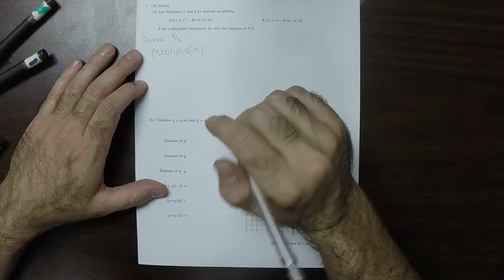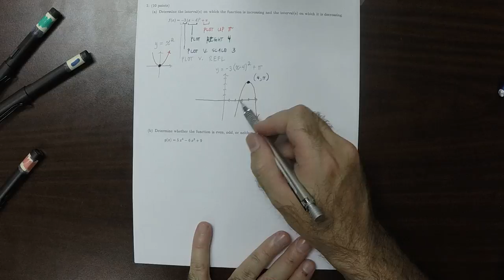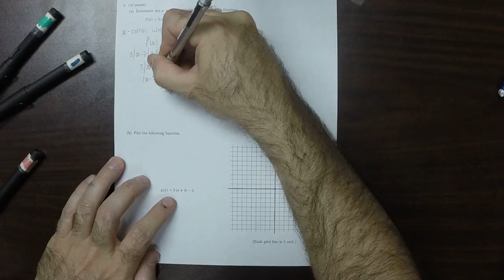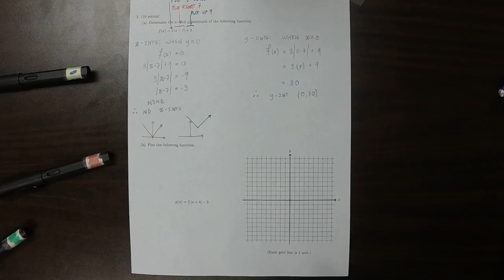16f MATH 1314: quiz_08